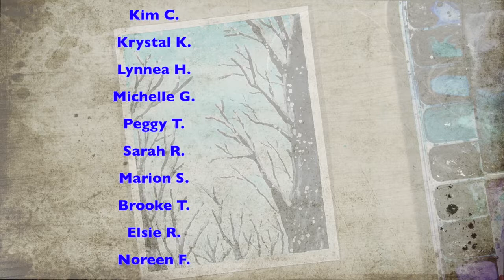Watercolor Snow Covered Trees: Step by Step Tutorial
Join me for this quick and easy tutorial as I show you how to paint snow covered trees in watercolor.

Princeton Brush
Legion Stonehedge Paper
I also make handmade watercolors!  You can find lots of useful information, pics and videos over on my instagram